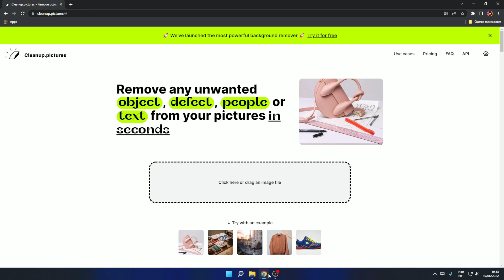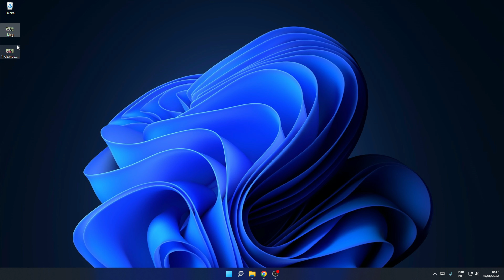Como REMOVER da FOTO pessoas, texto e objeto ONLINE e LIVRE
Incrível, veja como remover da foto pessoas, texto e objeto, tudo isso online.

✅ Playlist Canva.

✅ Playlist Dicas.

✅ Playlist Audacity.

Grande abraço